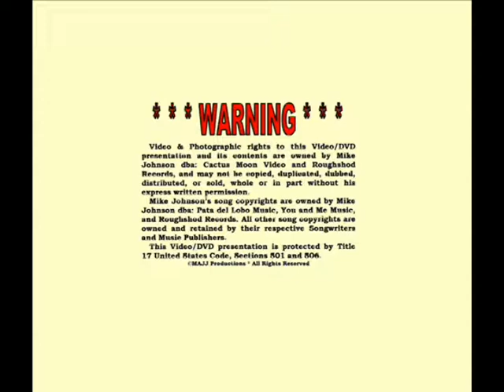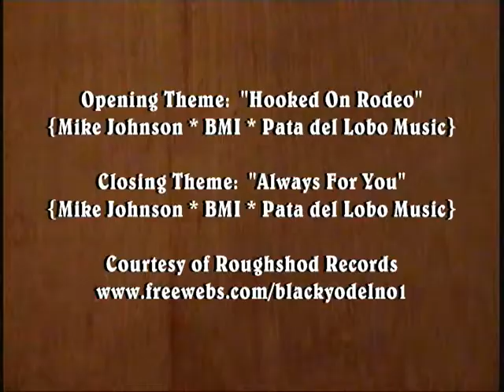Jeff Seidel at the Epicure Cafe 24 March 2015-1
24 March 2015 Jeff Seidel at the Epicure Café in Fairfax, Virginia.